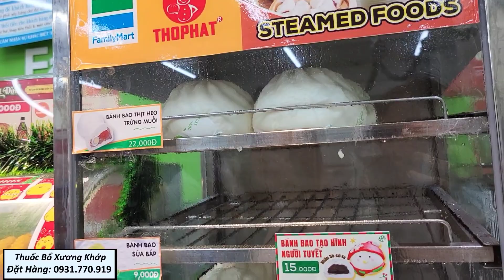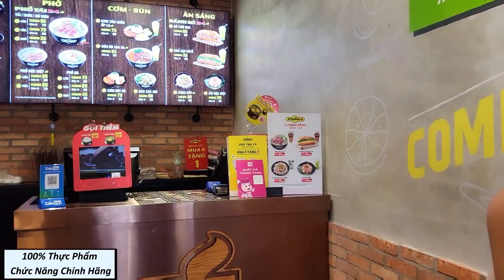NGOẠI YÊU DẪN CHÁU MỲTON TUNG HOÀNH PHỐ XÁ SÀI GÒN.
GIẢM CÂN.🔥 COLLAGEN 🔥 VIÊN UỐNG TRẮNG DA ĐỘC QUYỀN CHÍNH HÃNG